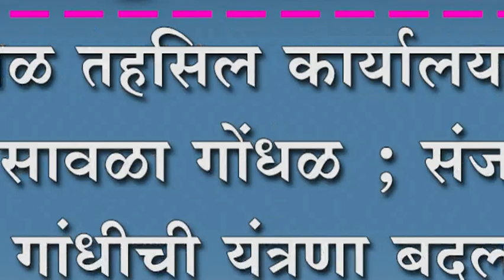शिरोळ तहसिल कार्यालयातील सावळा गोंधळ ; संजय गांधीची यंत्रणा बदला; महिला संघटनांची मागण